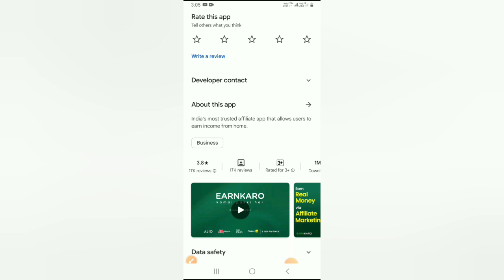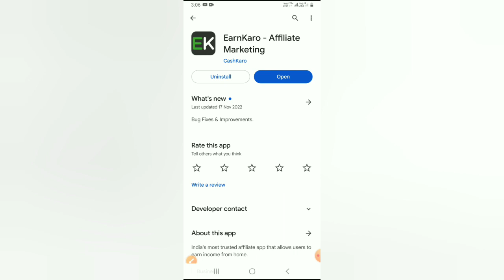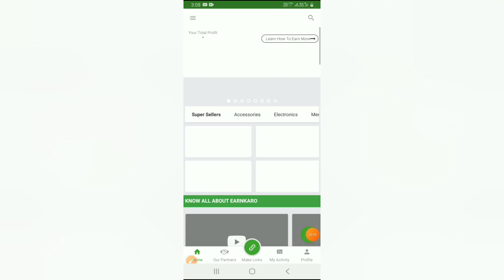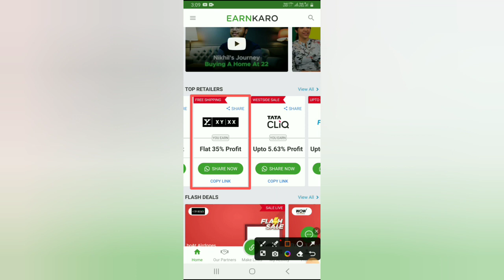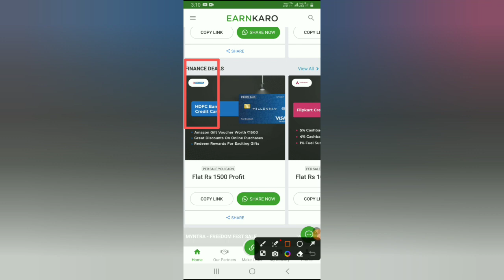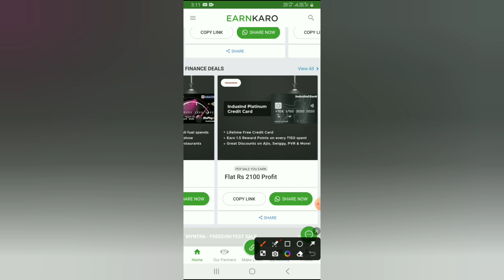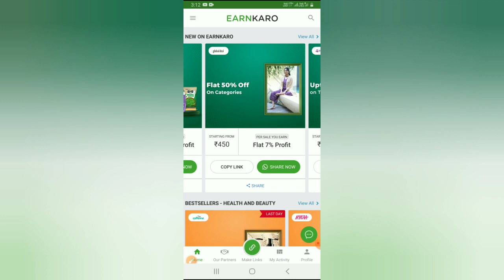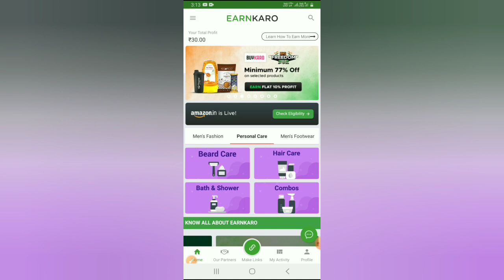🔥सबकी गरीबी ख़तम करेगा यह Secret App | Best Refer & Earn App 2023 |🤑Best Earning App For Students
🔥Tital :- 🔥सबकी गरीबी ख़तम करेगा यह Secret App | Best Refer & Earn App 2023 |🤑Best Earning App For Students

🔥_IMPORTENT PLAYLIST_🔥 :-

today best refer and earn app,
angel one app kaise use kare refer and earn,
account opening refer and earn app,
online refer and earn app 2023,
original refer and earn app,
online payment refer and earn app,
only refer and earn app